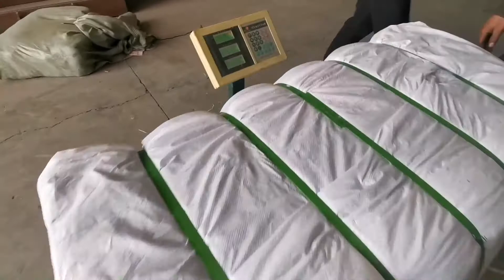scrap clothing baler machine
1.Fully automatic waste cardboard box/OCC/ONP baling press machine,
2.Vertical carton box baling machine, plastic pet bottles compress machine.
3.Metal scrap baling press machine, steel wire compress baler machine.
4.Aluminum chips/shavings briquetting press machine, copper turnings/swarfs briquetting press machine.
5.Wood shavings bagging press baler machine, silage bagging baling machine.
6.Wiping rags bagging press baler machine, waste clothes/second hand clothing/old clothes baling machine.
7.Plastic lumps/pipes shredder machine, plastic scrap blue shredder machine.
8.Metal scrap shredder machine, double shaft shredder machine, wood pallet shredder machine.
9.Plastic lumps granulator machine, plastic barrels crusher machine.
10.Hydraulic shear machine for heavy metal scrap, copper cable wire shear machine.